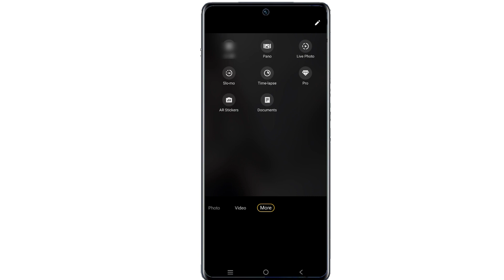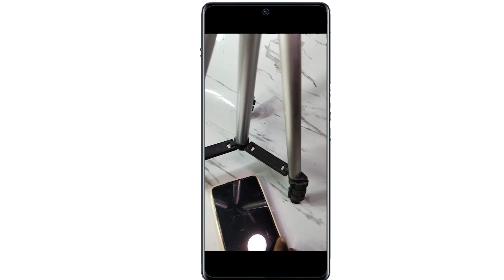vivo x100 me slow motion video kaise banaye | vivo x100 5g slow mo setting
Doston aaj ke is video mein humne aapko bataya ki Vivo x100 5g me slow motion video kaise banate hain